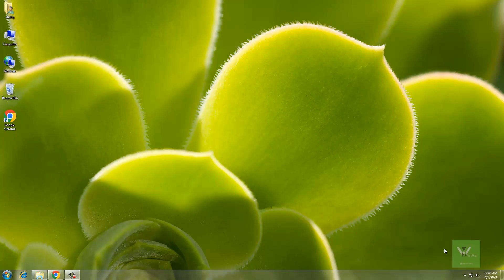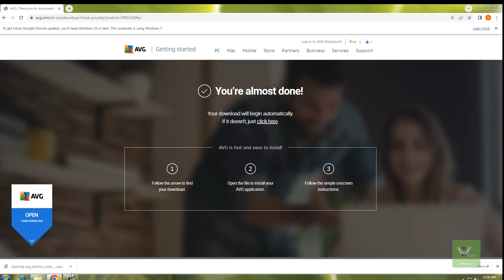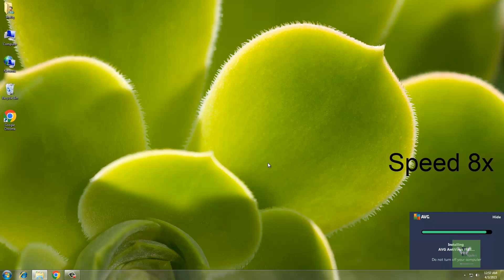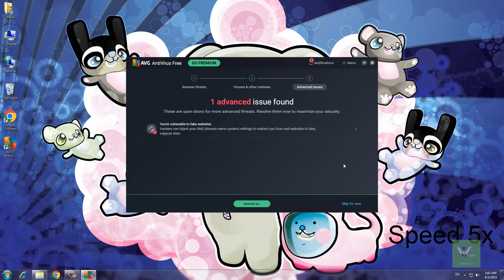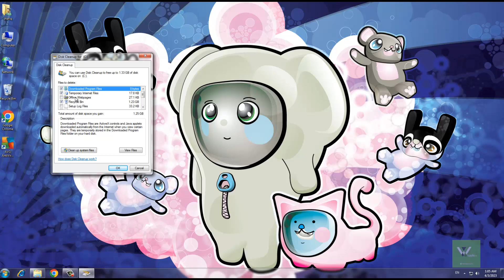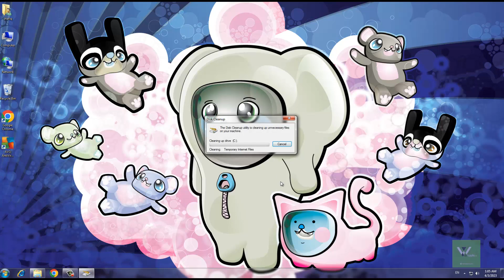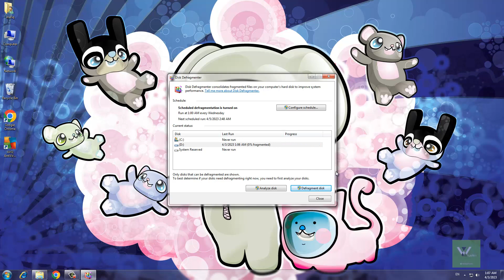کلاس 6: سیکورٹی اور منٹیننس اردو میں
اس کلاس میں، ہم آپ کے کمپیوٹر کی سیکورٹی اور منٹیننس کے بارے میں بات کرینگے گے

اس کلاس میں مندرجہ ذیل موضوعات شامل ہیں
00:00 تعارف
00:22 سیکیورٹی خصوصیات کا جائزہ
00:45 اینٹی وائرس ڈاون لوڈ کرنا
03:34 مینٹیننس
04:05 ڈسک کلین اپ ٹول
05:12 ڈسک ڈیفراگمینٹر ٹول
06:26 اسائنمنٹ